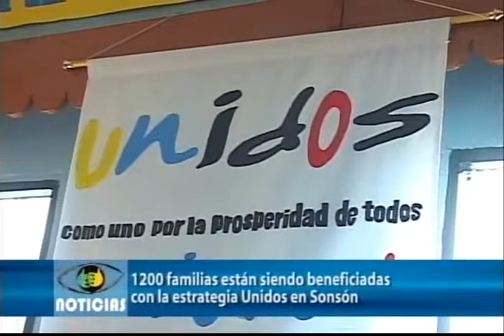1200 familias estan siendo beneficiadas con la estrategia Unidos en Sonson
El Plan Nacional de Prosperidad Social, liderado por la Alta Consejería para la Prosperidad Social, tiene como objetivo fortalecer la estrategia de Colombia para la superación de la pobreza, promoviendo acciones coordinadas para reducir significativamente la desigualdad. En el marco de este Plan, se propuso la implementación de la Estrategia UNIDOS como la segunda fase de JUNTOS.